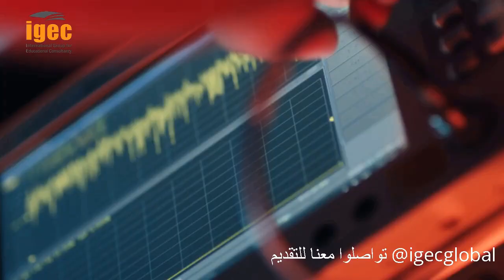Florida International University